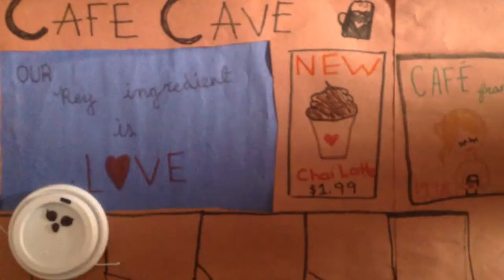"Going Solo" by Island Public School - Toronto